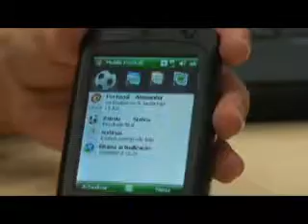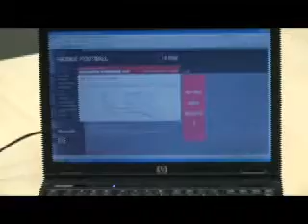Euro 2008? É no telemóvel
Conheça a aplicação Mobile Football, uma aplicação para telemóveis desenvolvida pela NoShape